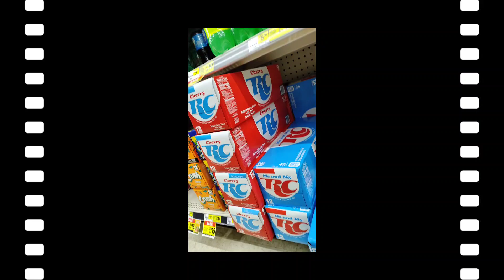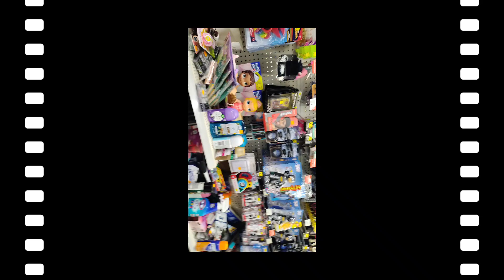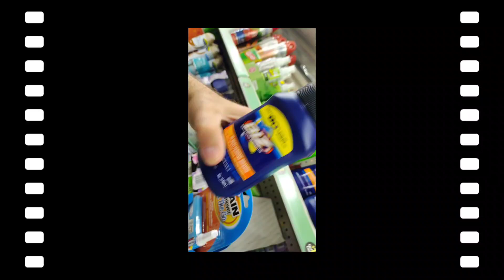Rick The Dick Episode #1 It Doesn't Take A Rocket Scientist! 5 Digit Losses In A Matter Of Hours 😲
two nights ago we had a pretty bad storm long story short power was off for multiple hours and two stores within maybe 3 mi of each other both took five digits produce losses because neither store has a backup generator for maybe 10 freezers does not make sense now those freezers will remain empty till the weekend and it all could have been prevented with a simple backup generator! the question is why is Dollar General so ignorant? 🤔